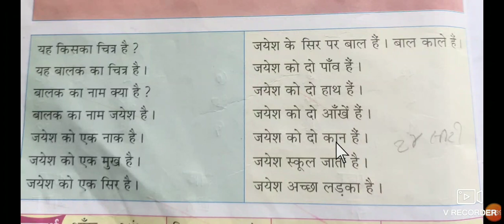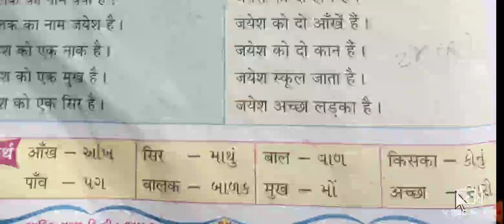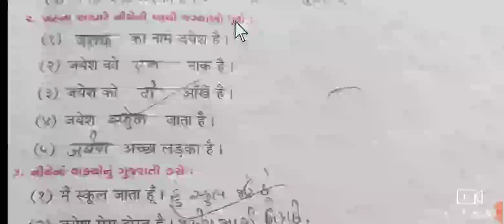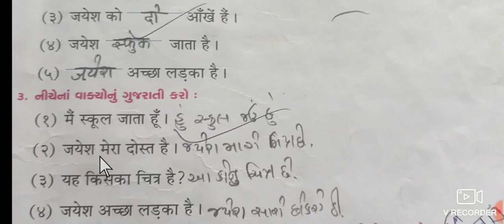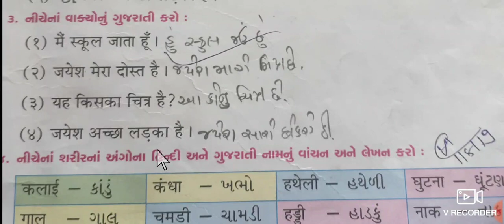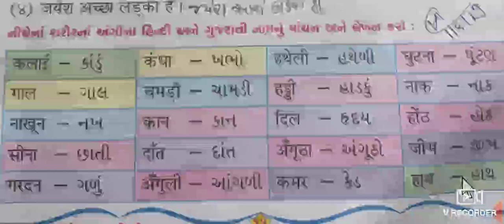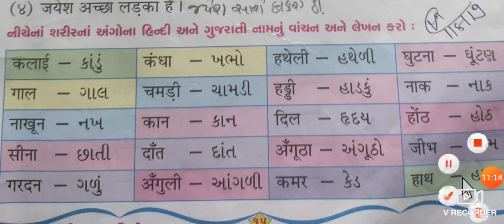ધોરણ 3 હિન્દી પ્રકરણ 8